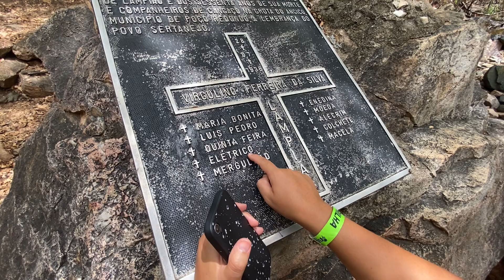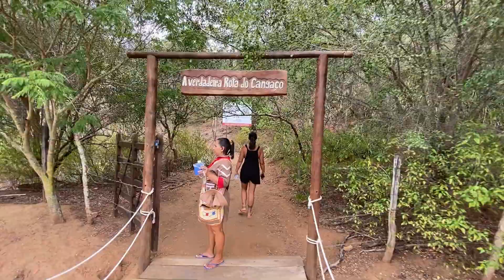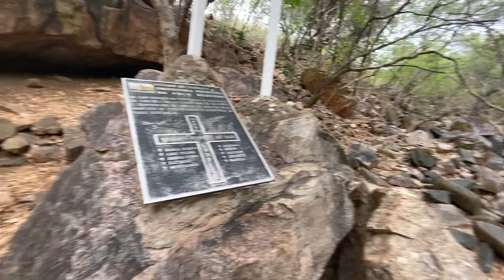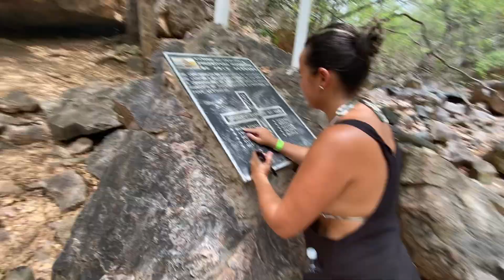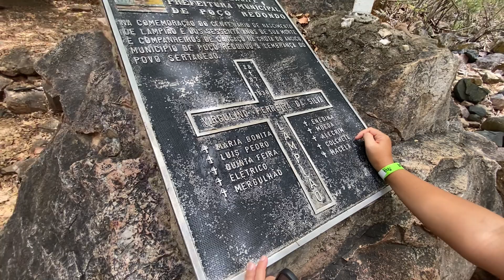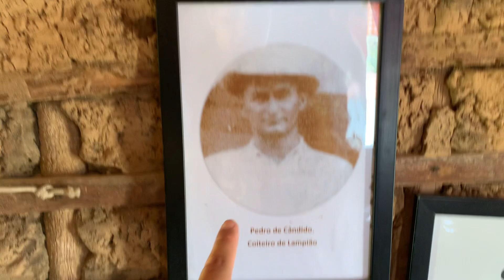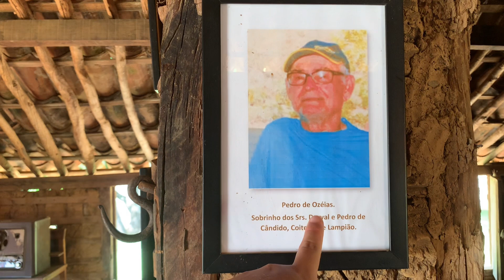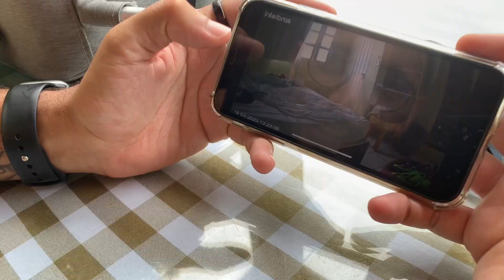O FIM trágico de LAMPIÃO e seu bando | T4 Ep. 35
💛Lampião, Maria Bonita e todo o seu bando de cangaceiros foram pegos em uma emboscada no ano de 1938 na Grota do Angico, em Sergipe. Saímos de Piranhas - AL e fizemos um passeio chamado "A Rota do Cangaço", para conhecer de perto esse local e todos os detalhes dessa história.

💛Seja um membro do nosso canal e nos ajude a explorar as curiosidades do Brasil:

Família Pet na Estrada:

Muito prazer, somos Ana e Dani. Juntos com Marinês, nossa filhota de 4 patas, e Marinalva, nossa Kombi Home, formamos uma família que resolveu dar uma chacoalhada na rotina em busca de uma vida com mais qualidade e liberdade.